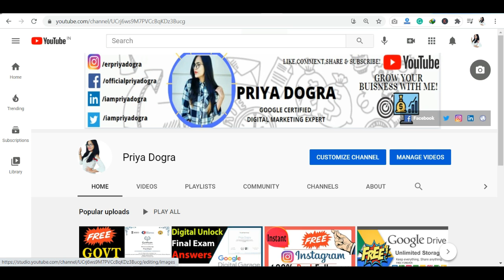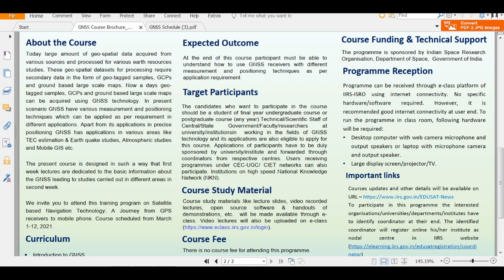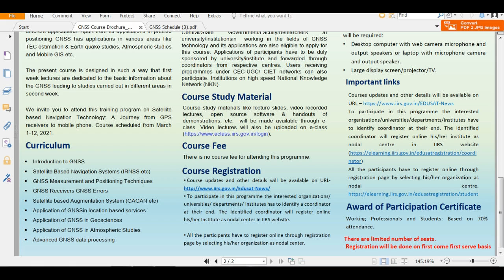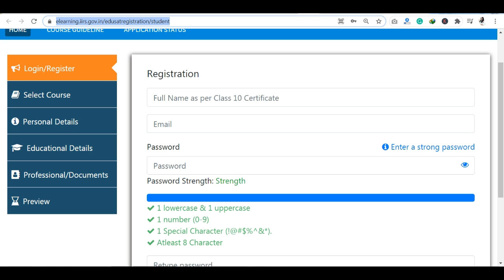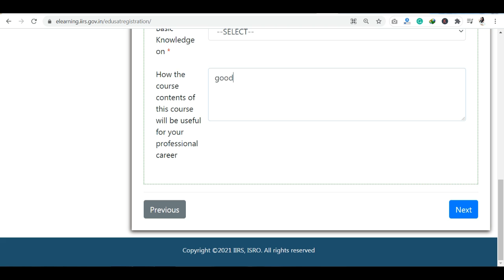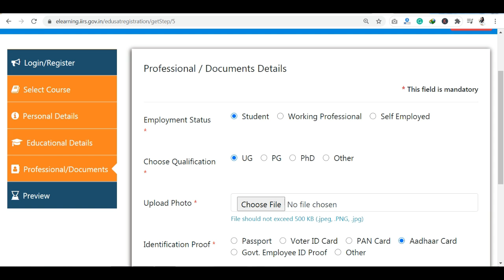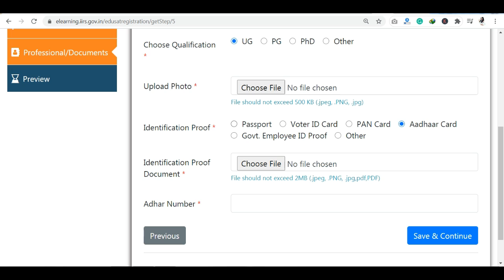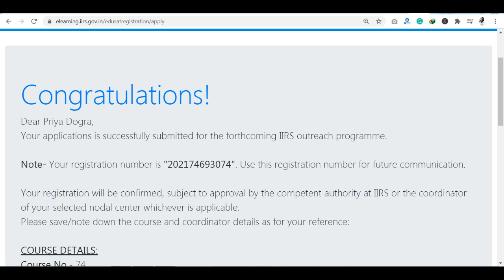ISRO Free Certificate | ISRO Free Course with Certification | ISRO -IIRS 12- Day Online Program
ISRO Free Certificate | ISRO New Course with Free Certification | ISRO -IIRS 12- Day Program | Anyone Can Apply |ISRO LAUNCHES  Free Online Courses With Certificate | FREE Government Courses with Certificates | Satellite based Navigation A Journey from GPS to Mobile Phone Platform | ISRO Internship | ISRO Certification | Indian Space Research Organisation

In this video I am sharing information aboutISRO -IIRS 12- Day Program on Satellite based Navigation A Journey from GPS to Mobile Phone Platform  Free Course with Certificate . This ISRO - IIRS Certification Program  is free. Registrations are open . Anyone can Apply for it .Course will commense from March 1- 12th 2020

isro courses online,
isro courses for students,
isro certification course,
isro online courses 2020,
isro free online course registration,
isro vacancy,
isro free courses with certificate,
isro courses for college students,
isro online certification course,
isro online courses 2021,
isro free online course on satellite registration,
isro free online certificate course,
isro free online courses for working professional,
free online courses with certificate ISRO,
isro latest free courses,
isro satellite certification courses free,
isro satellite.
certification courses free,
iirs e class
iirs registration
iirs placement
https eclasscms iirs gov in
iirs fee structure
nasa free certificate course
drdo free online courses
iist internship
drdo internship
isro urban
nrsc training